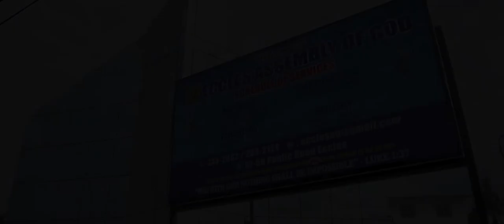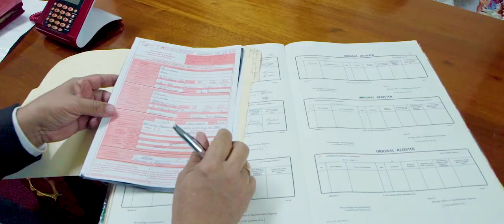Seon & Candasia Wedding Trailer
The best day of our lives, 14th December 2019. Our Wedding Day!!! The two became one.